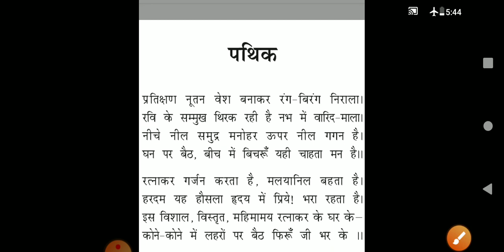Pathik (Part 1) # Class 11 th Hindi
ABC a brief concise explanation by Dr Rita